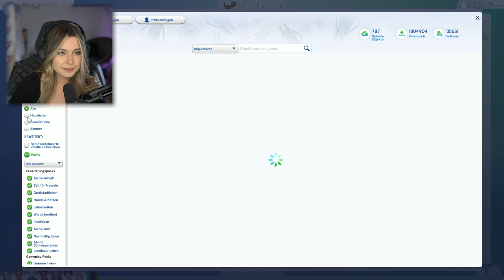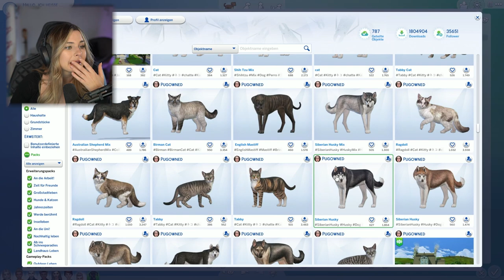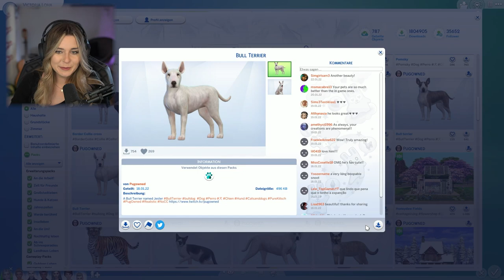Damit hat keiner gerechnet.. 💔 - Die Sims 4 Gold Digger Part 39 | simfinity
(werbung)
♡ Facecam-Aufnahme (Elgato Camlink):